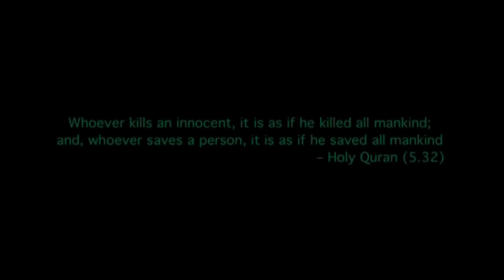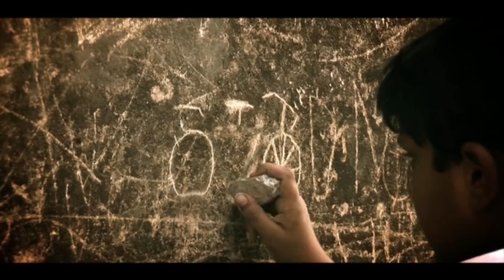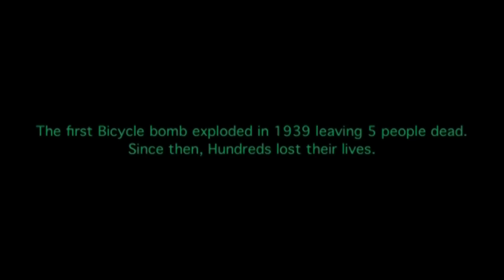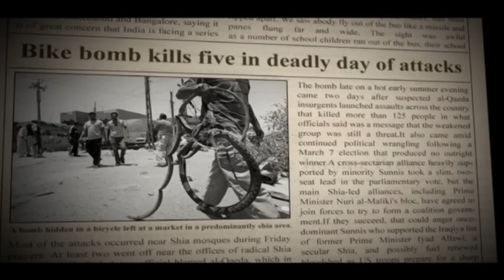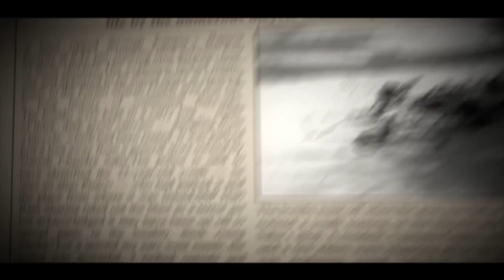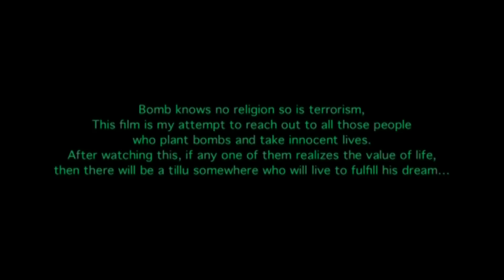BICYCLE (2008) Short film by BHARAT KAMMA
BICYCLE Short film by BHARAT KAMMA
shot on the DSR 400

Plot Summary:
Dream. As a child, we all have dreams. 8 year old Tillu's dream is to ride a bicycle. Tillu endlessly pleads his elder brother Sameer to teach him riding bicycle. Sameer refuses to teach without seeking their mother's permission. Tillu's pleadings go futile.

Days pass by. Tillu doesn't lose hope and continues to pursue Sameer and his mother. At last, one day, irritated and pleased by Tillu's stubborn behavior, his mother agrees and tells him Sameer will teach him Bicycle on Sunday.

'Bicycle' captures Tillu's emotions... his hurdles, failures and finally his success with a stunning climax...

Cast & Crew:
Tillu: Sumanth Raj
Sameer: Sohail

Story, Screenplay, Direction: Bharat Kamma
Cinematography: Krishna Prasad
Editing & Grading: Sreejth Sarang.